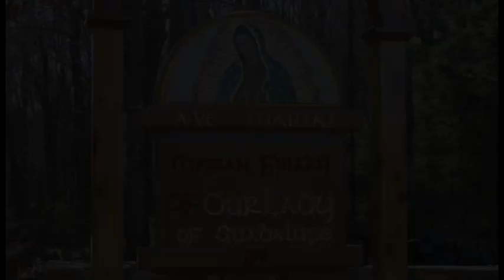Christ's Example and Ours - Apr 29 - Homily - Fr Dominic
Fr Dominic gives the homily at Griswold, CT on Apr 29, 2021, on how Christ's leaders are meant to live a life of service. Christ's life was an example. Whether we like it or not we are an example to others.

Ave Maria!

Mass: St. Catherine of Siena - Mem